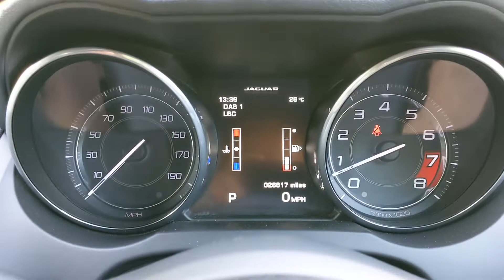Jaguar F-Type S 3.0 V6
2013
26000 Miles

Satellite Navigation
Reversing Camera
Heated Seats
Sports Seats
External Black Pack